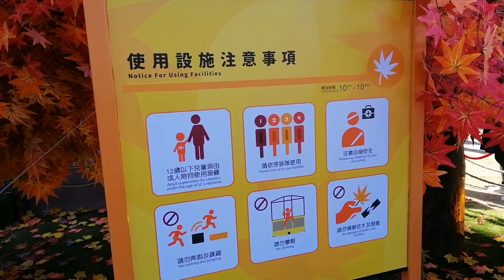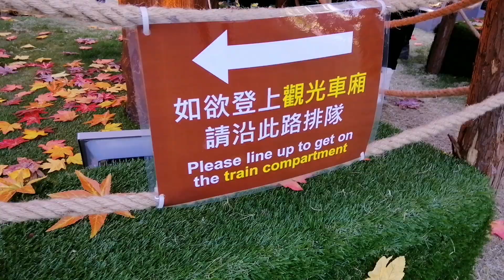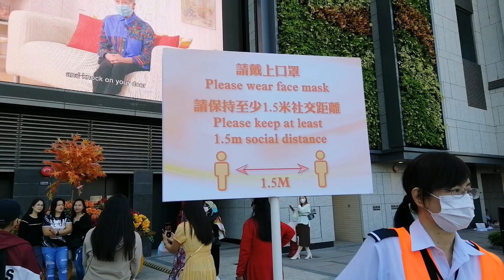NORTH POINT HONGKONG NORTH HARBOUR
Amazing place at North point Hongkong North Harbour. Have a very nice trees red color that amaze you. How to go there.. Just set MTR going blue line going to NORTH POINT
EXIT - A1 and go straight